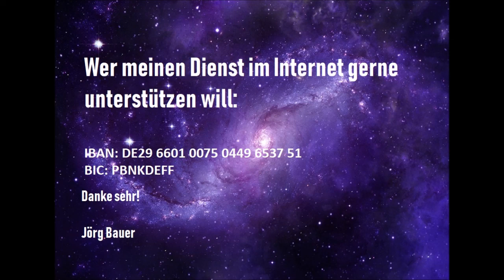Kurzpredigt: Der Kampf um unser Herz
Kein Sieg ohne Kampf! Keine Vergebung ohne Blutvergießen (Hebräer 9,22)! Der eigentliche Kampf um unser Herz ist schon ausgefochten und für die Kinder Gottes ein wunderbarer Triumph des Glaubens geworden.